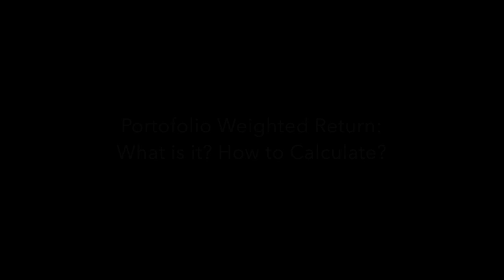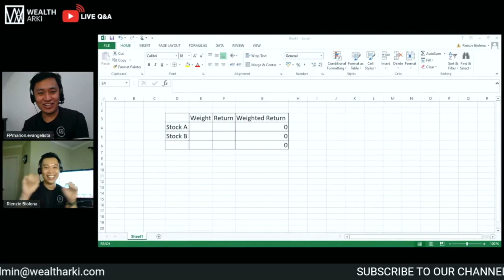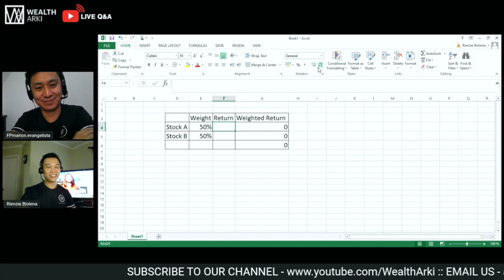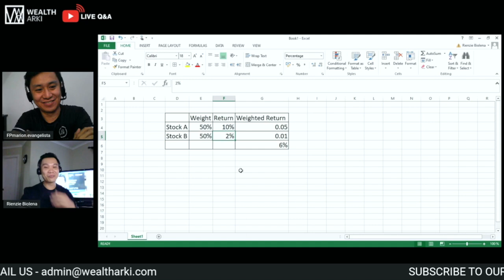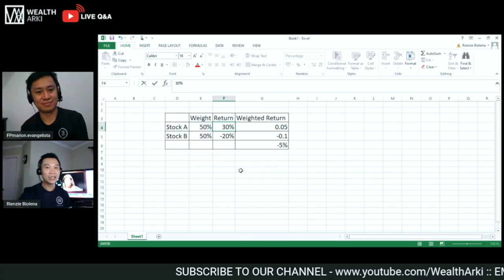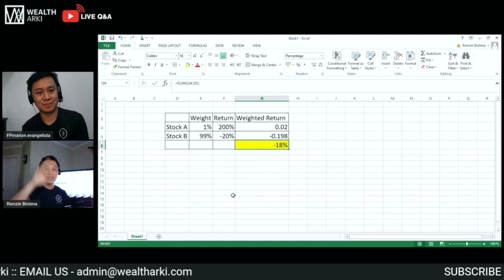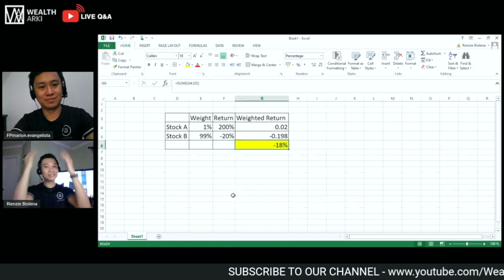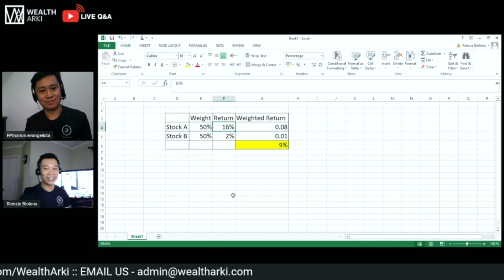Portfolio Weighted Return: What is it? How to Calculate?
To invest effectively, one needs to learn how to manage their portfolio. One strategy you can do is to look at your portfolio's weighted return. But what is it? And how do you calculate it? Here's Marion and Rienzie to show us.